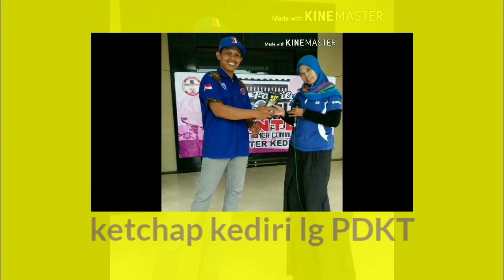Gathering member mobil panther diesel di wisata Gunung Kelud kediri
Acara Gathering member mobil panther diesel di wisata Gunung Kelud kediri oleh komunitas phantom chapter kediri yang diadakan pada tanggal 21 april 2019. Silaturahmi tanpa batas member2 Phantom chapter Kediri di wisata Gunung Kelud Kediri Jawa Timur diikuti seluruh keluarga besar member2 isuzu  panther diesel komunitas phantom chapter Jombang, Nganjuk, Sidoarjo, Mojokerto, Magetan, Blitar dan Lamborgint. Mempererat persaudaraan dan mempererat silaturahmi member2 Phantom chapter Kediri di wisata Gunung Kelud Kediri Jawa Timur untuk menjalin kebersamaan dan menjalin persaudaraan antar member2 Phantom chapter dan berbagi ilmu mengenai perbaikan2 mesin Isuzu Panther diesel
Silahkan tonton video ini dan jangan lupa like, subscribe, komen, share dan tekan belnya agar mendapatkan informasi2 terbaru dan menginspirasi. dan yang sudah support channel iwan thox saya ucapkan terima kasih.
0:00 iwan thox
0:16 Gathering member mobil panther diesel di wisata Gunung Kelud kediri
0:25 member2 phantom chapter memasuki lokasi gathering
4:42 lokasi wisata gunung kelud kediri
10:05 agenda gathering member mobil panther diesel
12:41 makan siang bersama member phantom chapter kediri
43:13 acara gathering member sudah dibuka
50:00 member2 phantom chapter membantu member lain
58:00 member keluar dari lokasi gathering